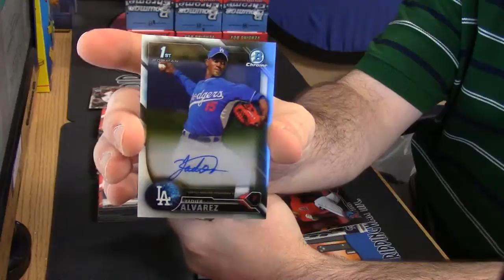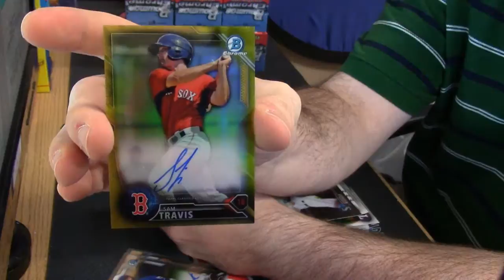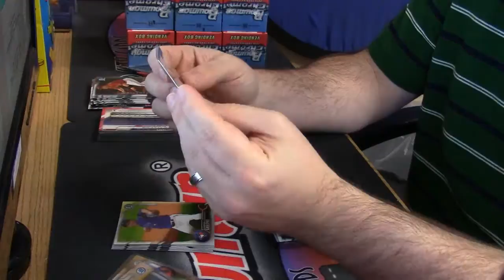2016 Bowman Chrome vendor personal moodi